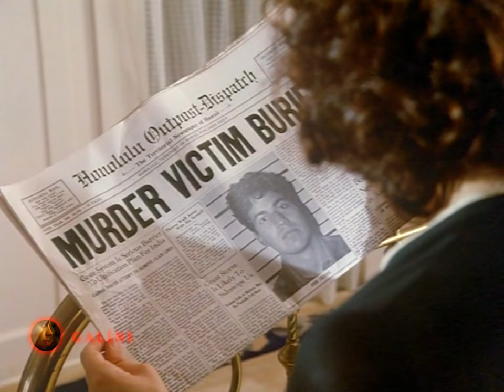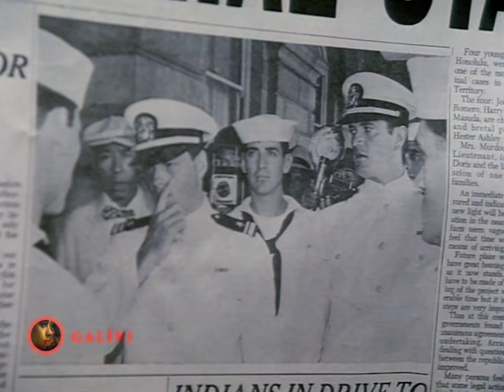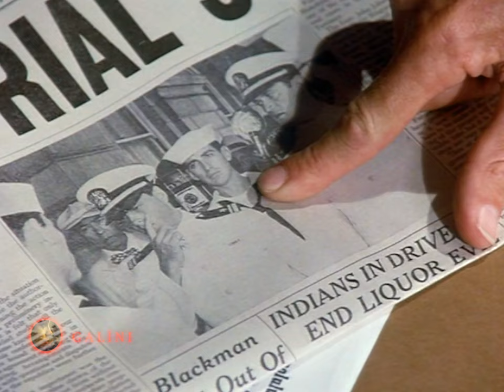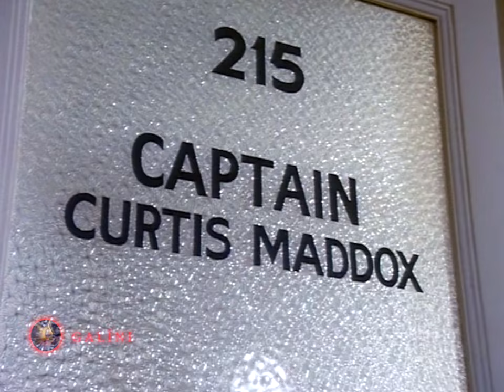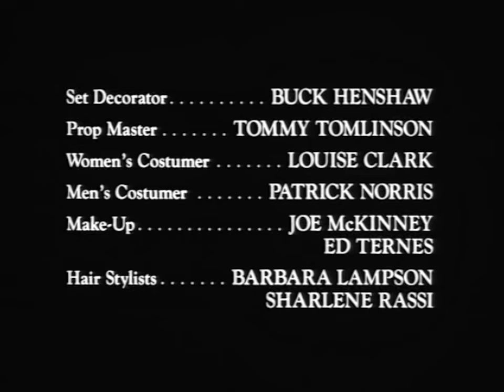SEAN YOUNG☆ BLOOD & Orchids 2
1937
   🌸 Sean Young☆
🏮 16:25   🏮 19:19   🏮 21:02   🏮 22:03 🏮 21:58   🏮 1:05:17  🏮 1:17:44

        C.B.S.  📺  T.V. Movie in 2 parts.

       Cinematography: Chuck Arnold
               Writer: Norman Katkov
                Director: Jerry Thorpe
    Executive producer: Malcolm Stuart
Producers: Andrew Adelson Kim C. Friese.
                 Lorimar Productions
                             Starring:
Kris Kristofferson: Det. Capt. Curtis "Curt" Maddox, H.P.D.
Sean Young : Leonore Bergmann (Walter Bergmann's wife)
James Saito: Halehone * Lawyer who represents the accused men.
Jane Alexander : Doris Ashley  06:24  🔌 12:17
Jose Ferrer: Walter Bergmann, solicitor
Susan Blakely: Marie Farrell
David Clennon: Philip Murray
George Coe: Dr. Lansing (who examines Hester)
Richard Dysart: Harvey Koster
Elizabeth Lindsey: Sarah

Haunani Minn: Princess Luahine
( Presumably a member of the deposed royal house of Hawaii,
she breaks her self-imposed isolation to take up the cause of
the 4 Hawaiians who are poorly treated by the haole community)

William Russ: Lieutenant Lloyd Murdoch USN
Matt Salinger: Bryce Parker
Madeleine Stowe: Hester Ashley Murdoch (Lloyd's wife)
Arthur Rosenberg: Sergeant Jack Keller
Sandy McPeak: Rear Admiral Glenn Langon, USN, (the 14th Naval District commandant)

Runtime 4 hr (240 min) with commercials
🇺🇸 USA
Sound Mix: Mono
NTSC.
Orig. A.R.: 1. 33 : 1 (4:3)

Camera: Panavision Cameras and Lenses
Laboratory: Metrocolor
Negative Forma:t 35 mm
Cinematographic Process: Spherical
Printed Film: Format 35 mm

Production Companies
Lorimar Productions
Distributors
CBS 1986 USA TV original airing
Joy Video 1986 🇬🇷Greece VHS
Warner Home Video 2010 🇺🇸USA DVD & dvdr
Other Companies
Music edited by Damask Productions Inc.
Sound Effects Edited by James Troutman & Associates
Titles & Opticals by Metro-Goldwyn-Mayer

José Ferrer: Walter Bergman
Kris Kristofferson: Capt. Curtis 'Curt' Maddox
Madeleine Stowe: Hester Ashley Murdoch
David Clennon: Phillip Murray
George Coe: Dr. Lansing
Elizabeth Lindsey: Sarah
William Russ: Lloyd Murdoch
James Saito: Halehone
Merritt Butrick: Duane York
Sandy McPeak: Admiral Glenn Langdon
Henry Bal: Dr. Buana (as Henry Kaimu Bal)
Robert André: John Liluohe
Warren Fabro: Romero
Shaun Shimoda: David Masuda
Russell Omori: Shiguru
George O'Hanlon Jr: Forrest Kimmelman
Clarence Felder: Fairly
Don Nahaku: Parking Lot Attendant
Ben Wong: Peter Monji
Joyce Maltby: Bruised Prostitute
Ray Bumatai: Glander
Glenn E. Crane: Foley Truax
Robert Harker: Russell Ballantine
Marika Yamato: Windward Maid
Prescott Ogle: Dordell
Bill Edwards: George Elmendorf
Michael W. Perry: Commander James Enders
Michael Cowell: Conrad Hensel
Todd Camenson: Wesley Trask
Hank Lindsley: Leslie McAdams
Terry Cook: Photographer #1
Jerry Harpin: Photographer #2
David Cohen: Photographer #3
Andrew Dupree: Photographer #4 (as Andy Dupree)
Don Lamond: Judge Briggs
Mieko Hasegawa: David's Mother
Bob Fimian: Bailiff #1
Dorothy Roberts: Elizabeth Liluohe
Rudolf Abel: Court Stenographer
Merlin 'Sonny' Ching: Powerboat Owner
Moe Keale: Roy Manakula
Phil Upton: Judge Walker
Sol K. Bright: Funeral Kahuna
Fred Ball: Diner Customer
Reginald F.H.: Senso Fujito
Clay Wai : News Vendor
Rodney Philip Aiu : Shore Patrolman
David Brooks Palmer: Judge Kesselring (as David Palmer)
David Traylor: Bailiff #2
Jim Hutchison: Ernest Billings
Clint Marantz: Windward Decorator
Rest of cast listed alphabetically:
Jillian Jourdan: Lawyer's assistant (uncredited)
Ledge Musselman: Navy Officer (uncredited)

Directed by  Jerry Thorpe
Writing Credits
Norman Katkov (Novel & Teleplay)

Producer: Andrew Adelson
Associate Producers: Kim C. Friese & Malcolm Stuart
Cinematography: Chuck Arnold
Film Editors: Marvin Adelson & Lori Jane Coleman
Casting: Melinda Gartzman
Production Design: Frederick P. Hope
Set Decoration: Buck Henshaw

Makeup Department
Makeup Artist Joe McKinney & Edward Ternes
Hair Stylist: Barbara Lampson & Sharleen Rassi